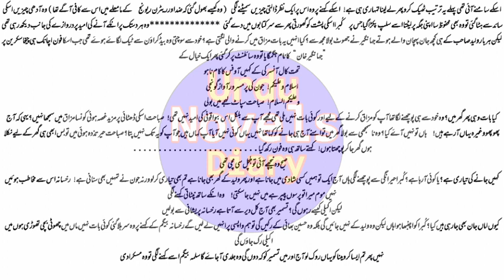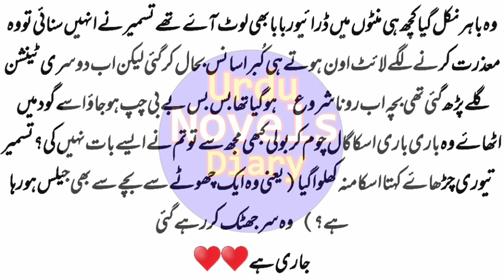Shughaf e Dil |Part-35 | Urdu Novels | Urdu Novels Audio | Syeda Shah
Shughaf e Dil |Urdu Novels By Syeda Shah